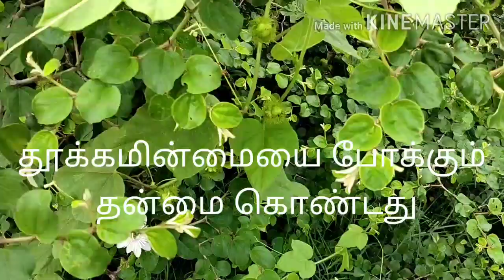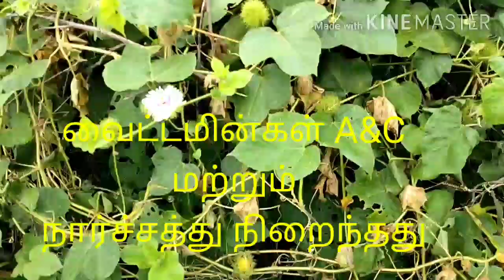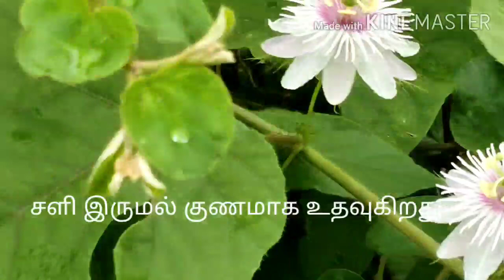சிறுபூனைக்காலி என்ற முப்பரிசவல்லியின் மருத்துவ குணங்கள்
சளியை அகற்றும்
இருமல் குணமாக உதவுகிறது
இதன் வேர் வலிப்பு நோய் குணமாக்கும்
இதன் பழங்கள் குளிர்ச்சி தரும்
தூக்கம் வரவில்லை என்றால்
தூக்கம் வரவழைக்கும்
மனம் சாந்தி அடையும்